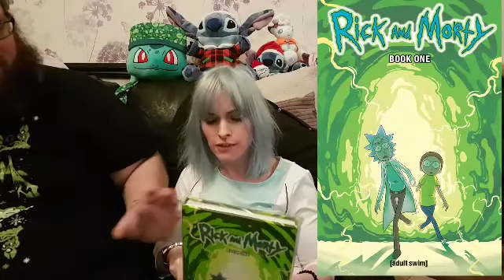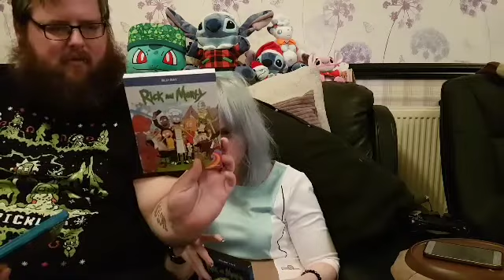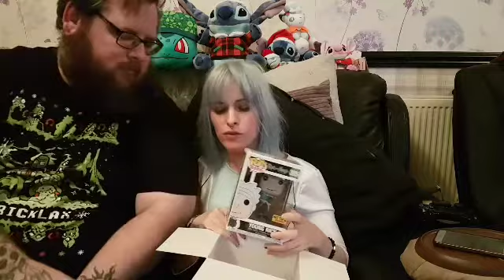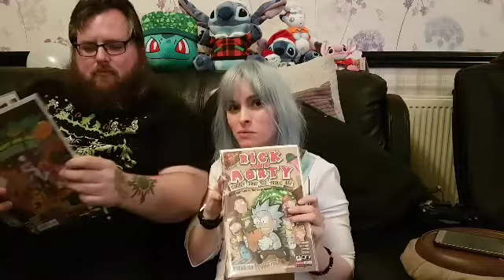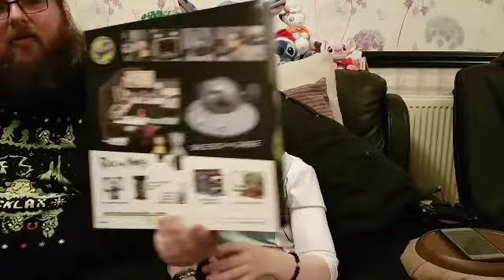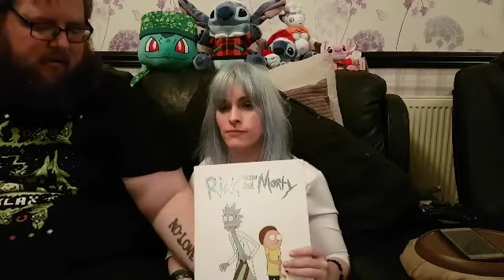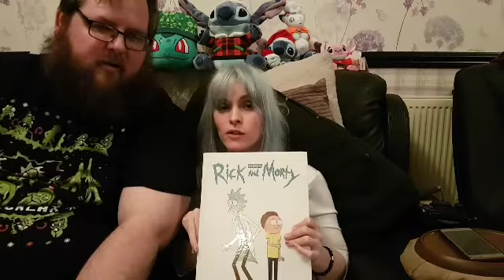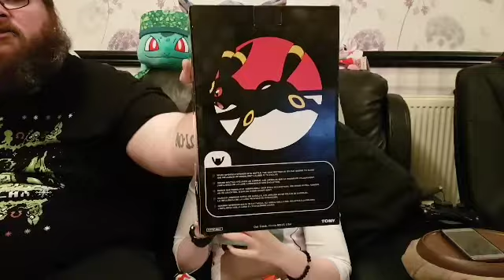Relax, the belated Rickmas ‘Unboxing’ kinda geek vid is here!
Sorry this took so long guys but I’m sick, Van has been working non stop and the vid is darn huge!

Didn’t realise how big it was and took ages to convert, upload etc so thanks for your patience.

So here, we present to you, hopefully a fun and geeky little video by Van Wolf and Little Vamp of Heroes of Geek cosplay, guest starring a female Tiny Ricki from Dimension FEM-28 - Just watch the video, hopefully it’ll make more sense then...

Basically it’s us on New Year’s Eve, just opening a bunch of geeky items that are hard to get hold of in the UK that we thought some people would be interested in seeing.

Including TONS of Rick ad Morty Merch, some Disney, Pokemon, pins and funko pop figures and Rock Candy figures.

HUGE shoutout to Heather Newara aka my literal Rick and Morty Soulmate for going above and beyond with making sure we got our Christmas stuff in time. She’s the most awesome girl ever. I love her to pieces. Follow her on Twitter: @acciohams

You guys need to also check out @TheMythicalShop on Twitter and their Etsy shop MythicalStudios as they just got an epic Rick and Morty Kickstarter backed and have big plans!

Google Hot Topic, EMP, Spencers and eBay. These are the places we got all our stuff from.

Oh and a few pops from Target and GameStop.

Check out zenmonkeystudios.com for all your epic official licensed pins, tees and sweatshirts and also look em up on Twitter @zenmonkerystudio they are cool dudes and work real hard, bringing out new stuff for the fans all the time. When S3. of Rick and Morty was on air their merch matched the episode literally right after it!

Oooo and funko pop Facebook communities, search for em they are out there and can help complete collections and offer the chance to buy em or trade em, usually a lot cheaper than stores. I’d recommend this for harder to find, rarer or more exclusive pops, that’s how we got our Buff Rick and Summer 2 Pack!

Search Louise Coulton aka WeezLovesYou and her shop on Etsy for epic plush items like our Personalised Tony Rick and Rick Christmas Stockings. She’s amazing, really approachable and does commissions and really efficient, reasonably priced and awesome.

My Rick cosplay dress was from muchneededmerch.net - They sell soooooo much awesome stuff like clothing accessories, cosplay items from tv, film, games etc

So yeah go easy on us, this was our first time having a go at a kind of unboxing vid as such and like I said I’m sick and Rick and Morty make me very excited.

Either way hope you all enjoy, sorry it took so long to get up and hope I haven’t missed anyone/thing.

And that’s the waaaaaaayyyyyy the news goes!

Don’t jump in the sewers my glip glops!

Little Vamp xV^^Vx